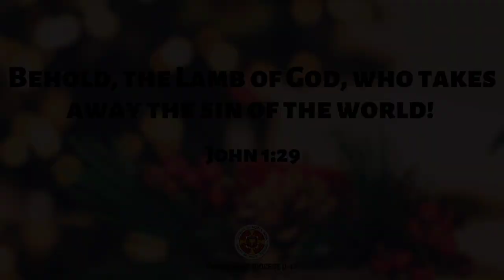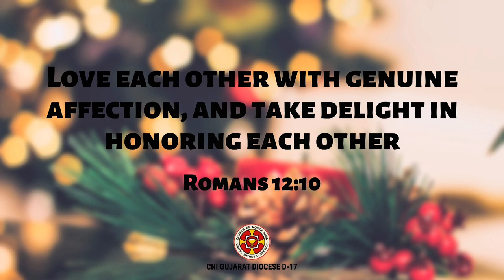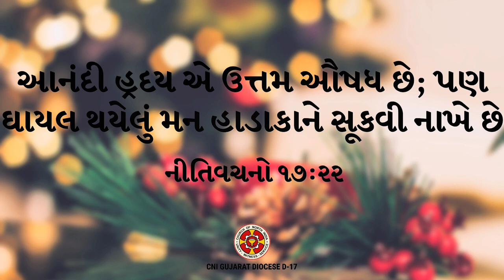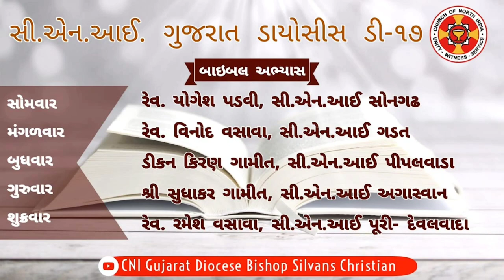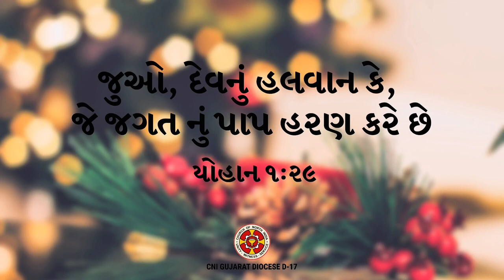ચિંતા અને તૈયારી | 9th December